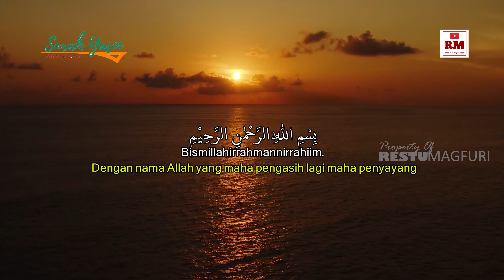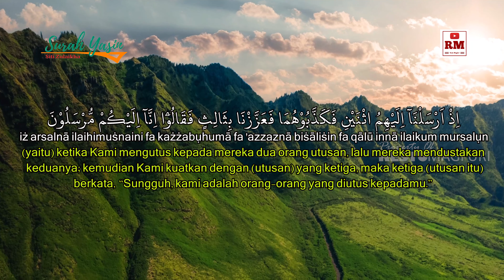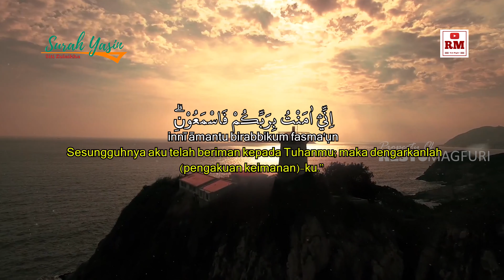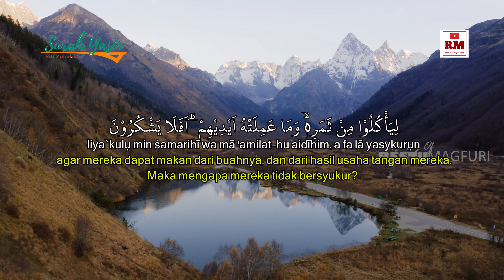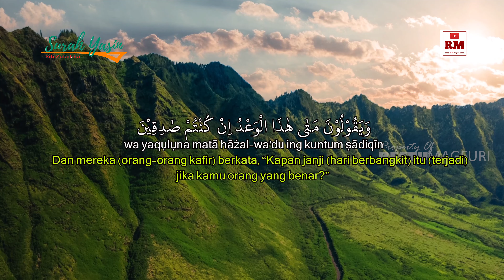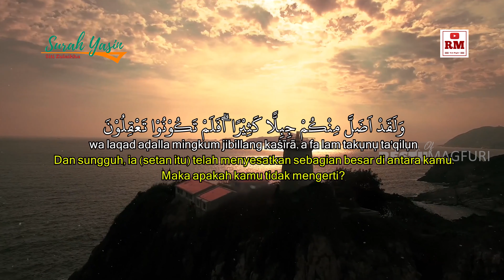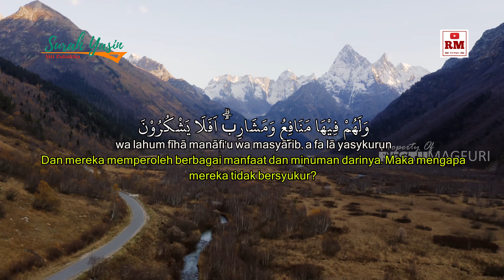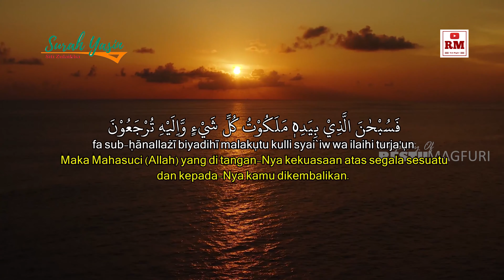Surah Yasin | Penghapus Dosa |Reciter Siti Zulaikha | Nada Rost | Merdu |Penenang Qolbu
Surat Yasin memiliki keutamaan yang besar dalam Islam
Dalam hadits riwayat al-Tirmidzi dan al-Darimi, Rasulullah SAW bersabda, "Sesungguhnya segala sesuatu memiliki hati, dan sesungguhnya hati Alquran adalah Yasin, barangsiapa yang membacanya seakan ia membaca Alquran sepuluh kali".

Secara singkat, berikut ini beberapa kandungan yang ada di surat Yasin:

-Menjelaskan bukti-bukti hari kebangkitan
-Menjelaskan bahwasanya Al Quran bukanlah syair buatan tangan manusia
-Menceritakan kisah Nabi Isa dengan penduduk Anthakiyah
-Allah menciptakan sesuatu secara berpasang-pasangan
-Allah SWT menghibur Nabi Muhammad shallallahu alaihi wa sallam atas penghinaan orang-orang musyrik yang menyakiti hati beliau
-Menjelaskan jika bintang-bintang yang ada di angkasa berjalan sesuai garis edar yang ditetapkan oleh Allah SWT
-Menjelaskan bahwasanya kelak anggota badan akan bersaksi pada hari hisab
-Mensucikan Allah SWT dari sifat-sifat yang tidak layak bagi-Nya

Yasin menjadi salah satu surat yang memiliki banyak keutamaan dan manfaat saat Anda membacanya setiap waktu dengan sungguh-sungguh. Mulai dari keberkahan rezeki, sampai ampunan dan keringanan siksa kubur. Semua itu bisa Anda dapatkan dengan membaca Surat Yasin. Insya Allah.